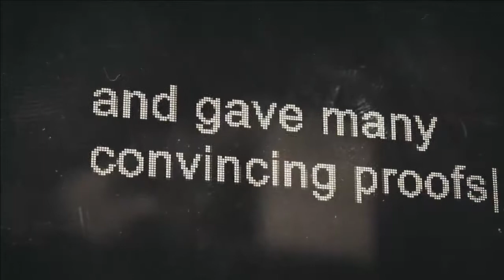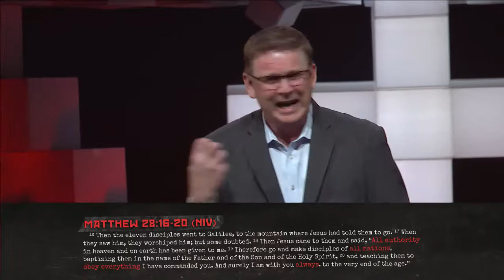40 Days That Left No Doubt: Part 5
Pastor Jim Rion
Sermon notes available on the Westover App. Download from the App Store or Google Play.